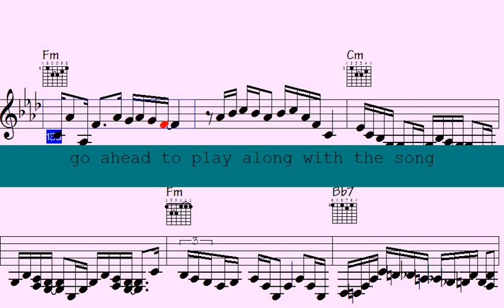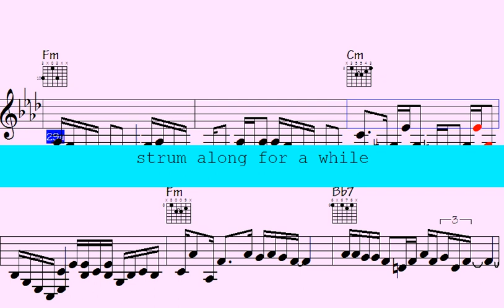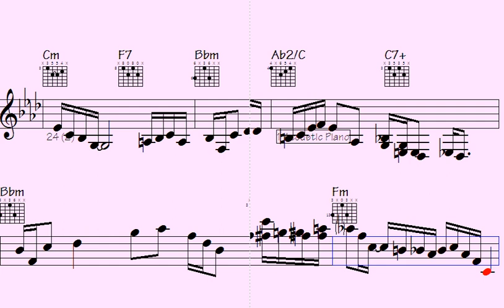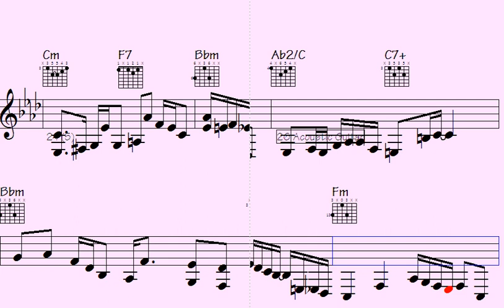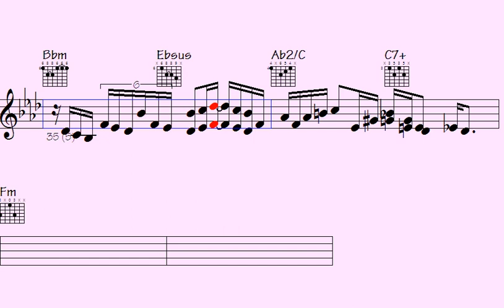🎸️Stunning🎹Instrument Mashup: Watch Country Jazz Piano & Guitar Licks Like You've Never Heard Before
Are you looking to improve your jazz skills? Look no further. In this comprehensive tutorial, you'll learn professional-level licks and techniques from country jazz guitars and piano. The video is structured in an easy-to-follow format, making it suitable for jazz enthusiasts of all skill levels. Whether you're a beginner or an advanced player, this tutorial has something for you. Start impressing your friends, family and even your music teacher with your new-found expertise. Click play now and start your journey to jazz mastery.

Thanks for supporting my data file hosting/maintenance, here's the link to check out all data of this song: Manifestly Familiar (music sheet notation - transposable solos/licks in midi file - video to play along...)

b6p country jazz guitars piano